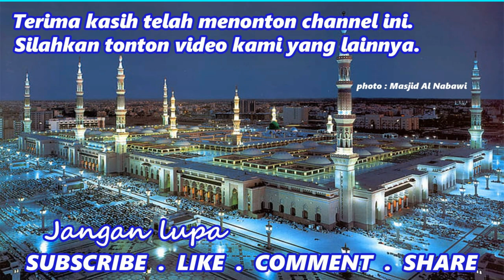WAHABI/SALAFI gagal paham, sedikit-sedikit BID'AH